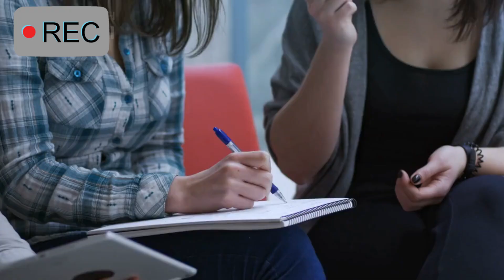Learn The 7th Habits of Highly Effective People in 2 minutes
"The 7 Habits of Highly Effective People" is a self-help book that presents seven habits for personal and interpersonal effectiveness, based on timeless principles of human nature. It emphasizes the importance of aligning personal and professional lives, and developing a clear sense of vision and purpose. The book provides practical examples, stories, and exercises to help readers apply the habits in their own lives. Overall, it is a recommended read for anyone seeking to improve their effectiveness, build stronger relationships, and live a more fulfilling life.